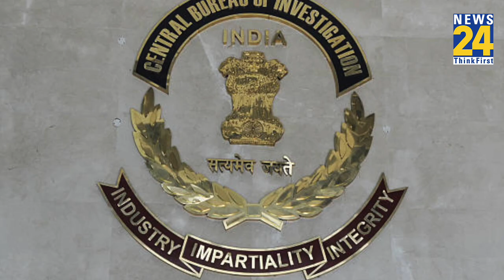क्यों गिरफ्तार किए गए Videocon के CEO? जानिए कौन हैं Venugopal Dhoot?